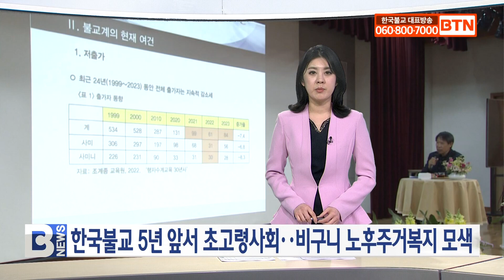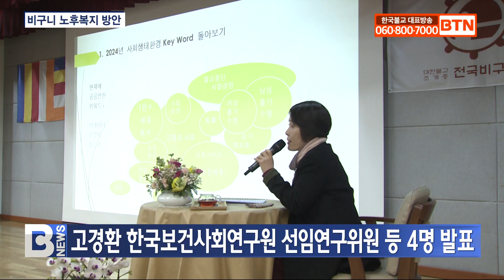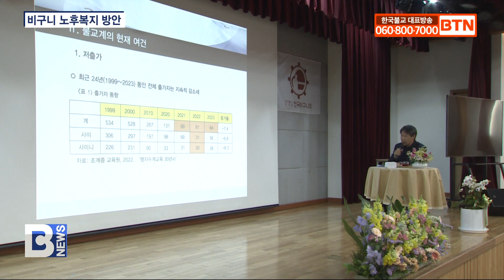[BTN뉴스] 한국불교 5년 앞서 초고령사회‥비구니노후주거복지 모색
〔앵커]

비구니스님들의 안정적인 노후 수행환경을 조성하기 위해 비구니 스님 전용 주거 복지시설 설립을 추진해야한다는 의견이 비구니 승단에서 나오고 있습니다. 청설재단 승가공동체회복 추진준비위원회 위원장 혜문스님이 세미나를 열고 비구니 노후복지현황을 점검하고 의견을 청취하며 비구니 주거복지시설 설립 방향을 모색했습니다. 박성현 기자가 소개합니다.

〔리포트〕
평생 수행에 전념하며 한 길을 꿋꿋이 걸어온 원로비구니 스님들이 노후에도 위의에 맞게 수행생활을 이어갈 수 있도록 비구니 스님 전용 주거 복지시설 설립을 고민하는 장이 열렸습니다.

청설재단 승가공동체회복 추진준비위원회 위원장 혜문스님이 지난 26일 서울 전국비구니회관에서 ‘비구니 공동체 회복을 위한 사찰경영 방안’을 주제로 세미나를 열었습니다.

광용스님/전국비구니회장
(혜문스님과 미팅을 했을 때 이런 큰 원력을 갖으셨다는 거예요. 너무 어렵잖아요. 어떻게 이렇게 큰 뜻을 내셨냐고 하니까 그 동기를 들었을 때 저도 가슴이 찡했고 콧등이 시큰하면서 스님이 하시는 일에 제가 회장으로서 공간이 필요하다면 공간, 인원이 필요하다면 인원...)

 김상곤 전 교육부 장관은 비구니스님을 위한 전용 주거시설 필요성에 공감하며 의미를 부여했습니다.

김상곤/전 교육부 장관
(이 학술세미나는 앞으로의 건강하고 행복한 원로비구니스님들의 공동체적인 삶을 위한 전용 주거시설을 건립하는 과정에서 중요한 여정이라고 봅니다.)

혜문스님은 노환 등으로 비구니 스님이 일반 요양병원에서 겪는 불편한 사연을 듣고 비구니 스님 전용 주거 복지시설을 기획하게 됐다고 설명했습니다.

그러면서 그 어떤 불사보다 비구니 스님의 노후복지를 위한 전용 주거 복지시설 설립 시급성을 강조했습니다.

혜문스님/청설재단 승가공동체회복 추진준비위원회 위원장
(그 시설은 스님들의 수행한 결과를 오롯이 혼자 보림도 하시고 수행을 잘 다듬어서 가시는 길까지...
비구니 승가 공동체를 완성시키기 위한 첫걸음이라고 생각합니다. 같이 해주세요.)

고경환 한국보건사회연구원 선임연구위원이 ‘원로비구니를 위한 노후주거복지 방향과 과제’를, 이혜숙 전 동국대학교 강사가 ‘비구니 수행생활 기초보장 방안’을 주제로 발표하는 등 4명의 발제자가 나서 원로비구니 실버타운 사업의 필요성 등에 대해 발표하고 논의했습니다.

고경환 선임연구위원은 최근 24년 동안 출가자가 지속적으로 감소하며 불교계는 세속인구보다 5년 이상 빠르게 초고령사회로 진입했다고 설명했습니다.

또 노년기 만성질환 유병률이 남성에 비해 여성이 높다는 통계자료를 근거로 병고에도 안정적 수행으로 정체성과 위의를 지킬 수 있고 의료기능이나 문화, 사회적 기능으로부터 쉽게 접근 가능한 위치와 규모여야 한다고 과제를 제시했습니다.

고경환/한국보건사회연구원 선임연구위원
(도시도 좋지만 사회 문화적 기능을 쉽게 접근할 수 있는 교외가 좋겠다. 자연적 환경이 어우러지는 것이 꼭 필요하다.)

이혜숙 전 동국대 강사는 실태파악이 최우선 과제라며 상징적인 공통체가 아닌 물리적 공동체로서 수행, 전법, 회향의 역량과 지혜를 총결집한 승가의 모형이 필요하다고 강조했습니다.

또 인근에 재가불자를 위한 실버타운을 설립해 재가불자 대중 고령화 및 독거노인을 위한 지지적 관계를 제공하자는 제안도 내놓았습니다.

이혜숙/전 동국대학교 강사
(스님이 연세가 들어도 법회를 할 수 있는 한 끝까지 수행을 할 수 있는 한 끝까지 하시는데 혼자 있으면 안 되잖아요. 내가 법회를 못하면 나와 함께한 재가불자들이 누군가 다른 분의 법회에 와서 내 얼굴이라도 보고 가도 좋고 이렇게 같이 가는 것이 필요하다는 생각을 갖습니다.)

또 출발부터 법인화 함으로써 운영주체의 책임성과 공신력을 최대한 확보해야 한다며 지속가능한 운영 시스템도 당부했습니다.

이어 하춘생 동국대학교 책임교수가 ‘승가공동체 회복을 위한 비구니의 역할’을, 임시연 만다라심리연구소장이 ‘노년기 여성 출가자의 심리적 특성과 노후 준비를 위한 제안’에 대해 발표를 이어갔습니다.

BTN뉴스 박성현입니다.